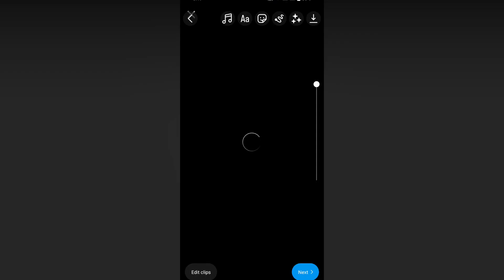Instagram heart filter | best Instagram filters 2023